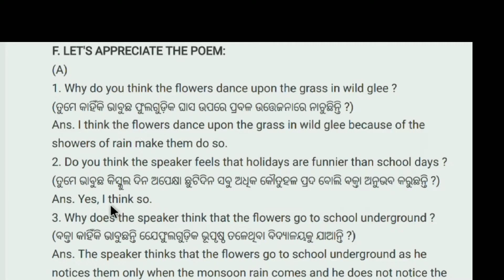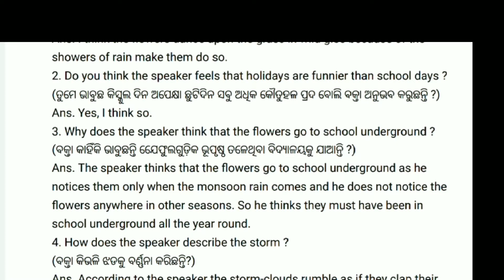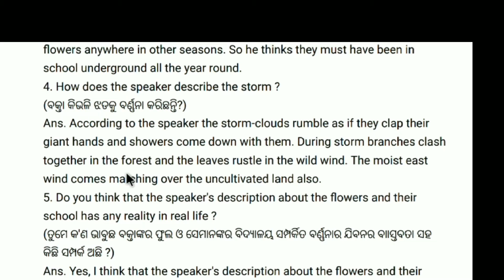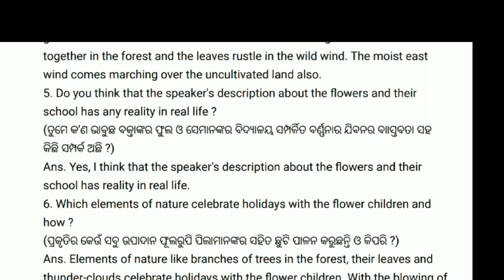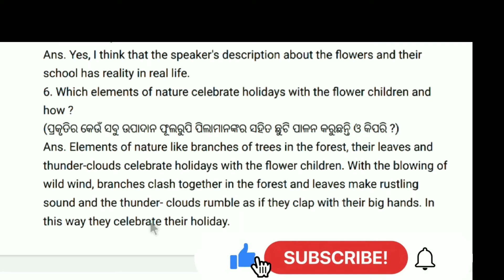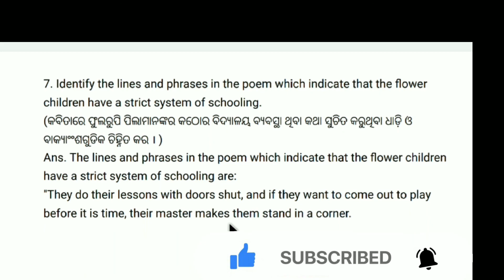the flower-school ll class 10 english question and answer ll my education classes ll part-2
Hello everyone

welcome to my education classes

the flower-school ll class 10 english question and answer ll part-2 ll the flower-school question and answer ll Rabindranath Tagore ll class 10 english ll question and answer